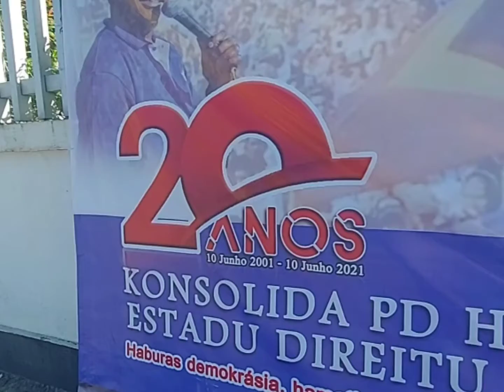Embaixador America kongratula PD